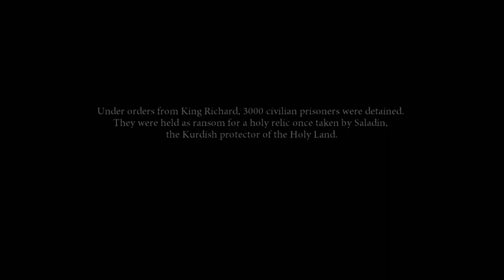Dante's Inferno (Xbox 360) Gameplay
If you notice jump cuts in the footage, I had to cut around exposed lady parts.

Game: Dante's Inferno
NA Release Date:  February 9, 2010
Platforms: Xbox 360, PS3, PSP
Developer: Visceral Games
Publisher: EA